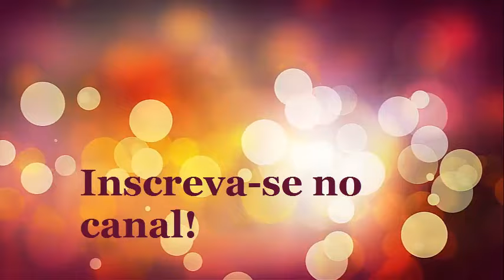Como Fazer Peixe Tambaqui Assado com Recheio - CANAL APRENDIZ /45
Peixe assado recheado, tambaqui delicioso!

Ingredientes;

1 peixe médio limpo

sal alho agosto passar no peixe

1 Cebola picada
1 tomate sem pele picado
pimentão agosto
orégano agosto
bacon
linguiça calabresa
farinha de cuscuz